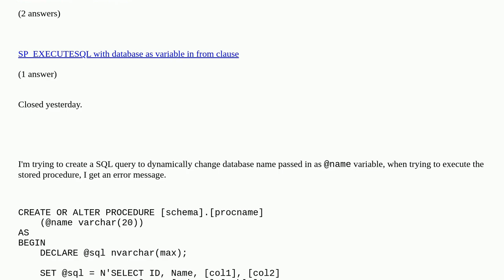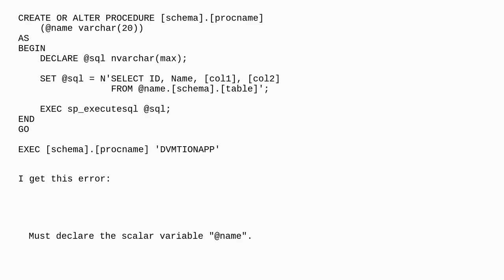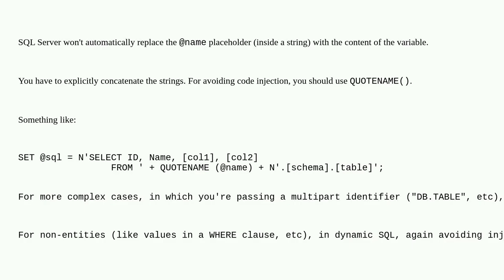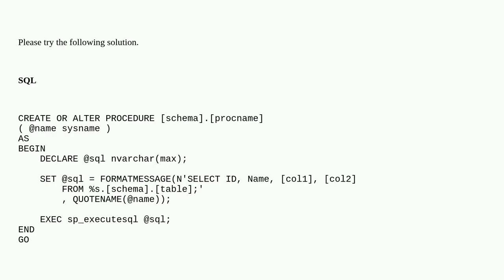Use dynamic database name in a stored procedure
Use dynamic database name in a stored procedure duplicate

A special thanks goes out to the community

  sql sql-server